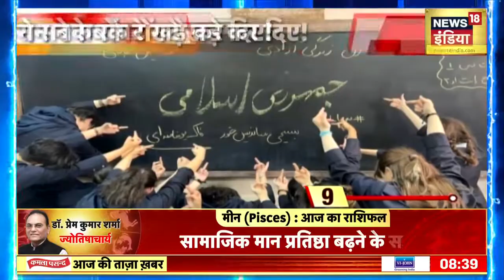Congress Leader धारीवाल की हत्या पर बड़ा ख़ुलासा? | Major Singh Dhariwal | Punjab News | News18 Live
Police arrested Chief Arip Amandeep Kaur for the murder of Congress leader Major Singh Dhariwal in Tarn Taran, Punjab. Amandeep was accused of shooting and killing Major Singh Dhariwal.
पंजाब के तरन तारन में कांग्रेस नेता मेजर सिंह धारीवाल के क़त्ल करने के आरोप में मुख्य आरीप अमनदीप कौर को पुलिस ने गिरफ़्तार कर लिया। अमनदीप पर मेजर सिंह धारीवाल को गोली मारकर मौत के घाट उतारने का आरोप लगा था.

news18 live | news18 india live | live news | aaj ki taaja khabar | n18oc_punjab